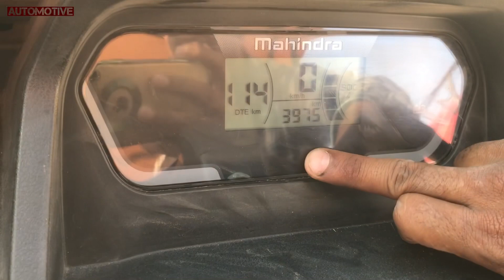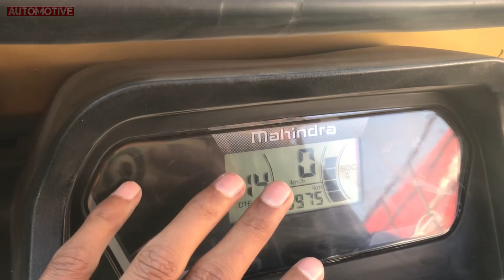💥इस Mahindra Treo ई रिक्शॉ का पूरा सच जनलो ?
💥इस Mahindra Treo ई रिक्शॉ का पूरा सच जनलो लेना चाहिए या नहीं सब कुछ